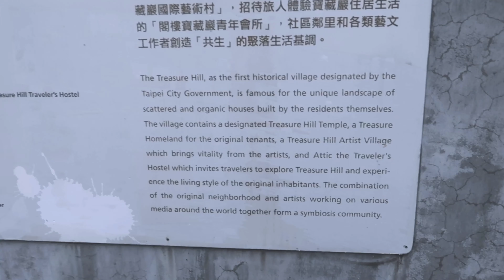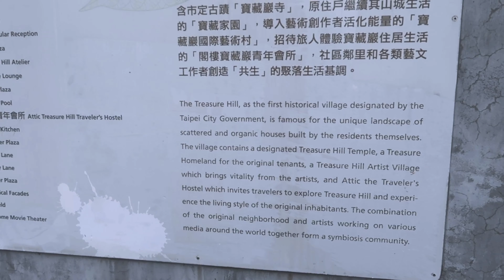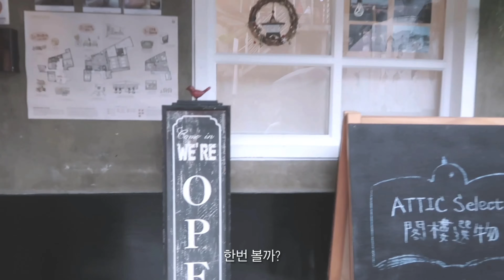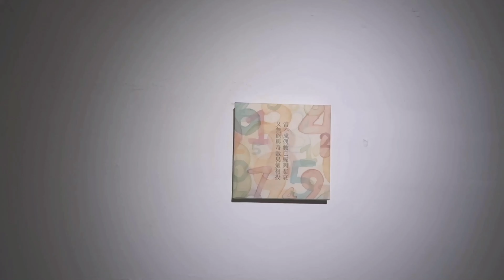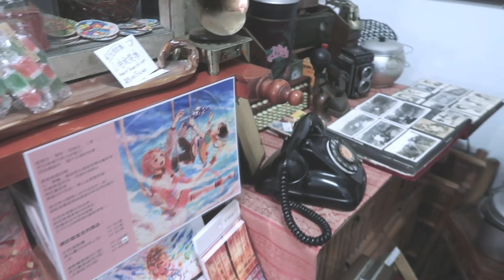| 中文🇰🇷🇹🇼 대만유학생 韓國留學生 VLOG | ep1. 타이페이에서 주말을 보내는 방법 在台北韓國留學生的週末日常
안녕하세요! 쯔이입니다.
오랜만에 영상 업로드 했어요!

| Music |
Blueless Bird - JONY